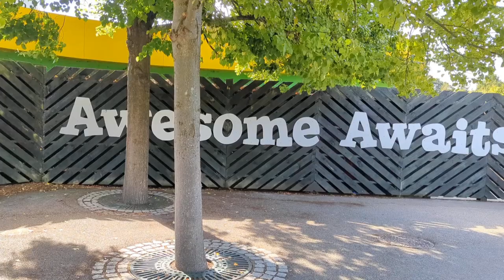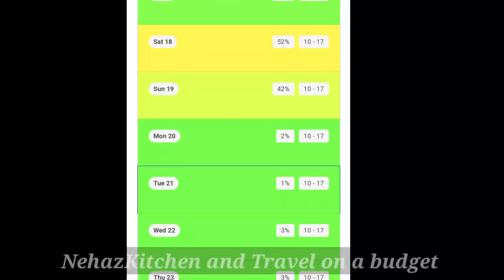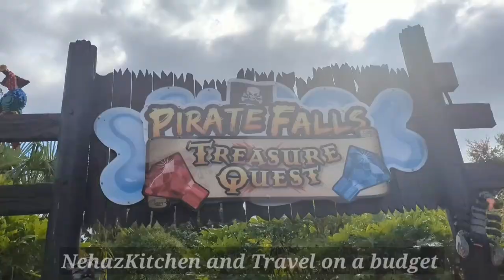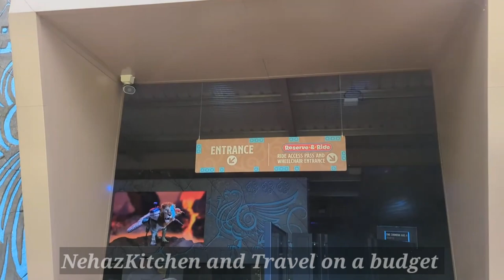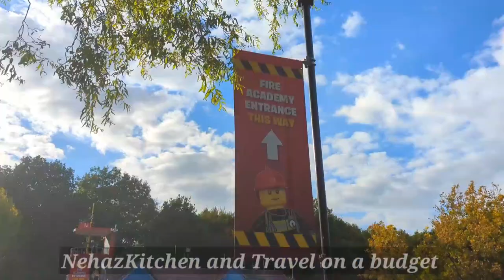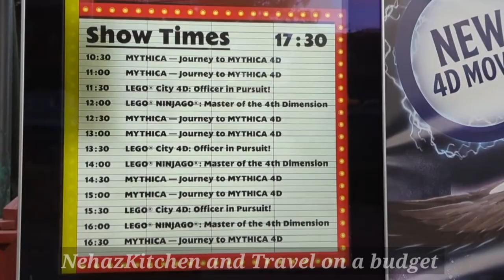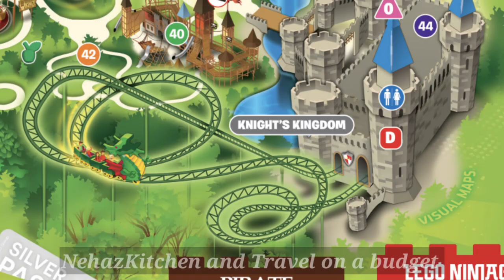LEGOLAND Windsor Vlog in Hindi | Top 10 rides | Watch before your trip | Where to go on holidays?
Hello Viewers,
In this vlog I will explain you the full detail of Legoland . Which can help you to make your Legoland plan.

1)Avoid busy weekend or school holidays if possible
2) Avoid the very expensive gate prices by using bogof or supermarket coupons.
3)Download the LEGOLAND windsor app in your mobile for live waiting time in the ride.
4)Book your tickets in advance
5)Google Legoland crowd calender before the ticket booking
6)Prefer nice sunny day
7)Food and drink prices can also be very expensive, so consider a packed lunch. Other than that, I would say this is one of the best family attractions for 10year olds and under, that I've been to in the uk.
8)Reach Legoland sharp at 10:00 so you can do a maximum rides
9)Mostly crowd are busy in front rides so start your plan from the end of the park
10) Visit Miniland at the end of your trip.